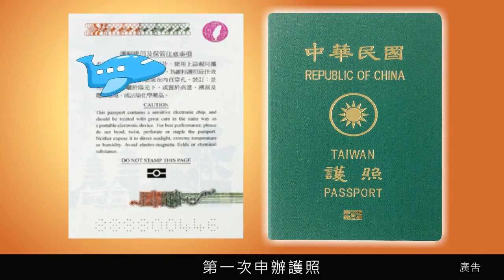晶片護照(客語版-30秒)持中華民國護照可享免（落）簽及其他簽證便利待遇前往的國家或地區已達150餘國